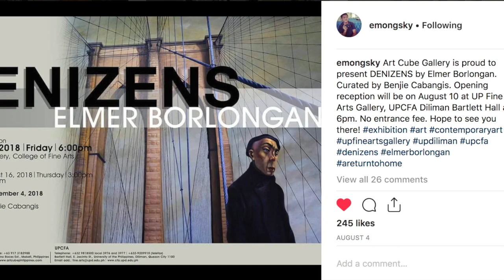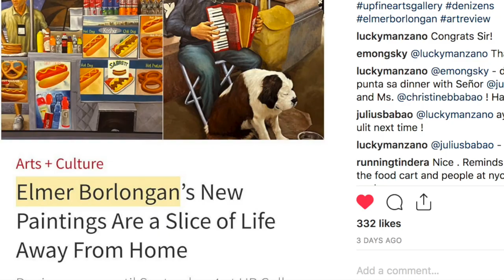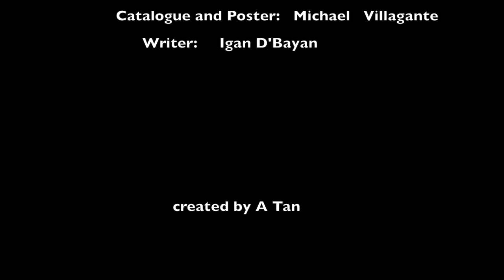"Denizens" by Elmer Borlongan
Denizens, solo exhibition of recent works by Philippine contemporary artist Elmer M. Borlongan, Aug 10 to Sept 4, 2018 at the UPCFA Gallery curated by Benjie Cabangis